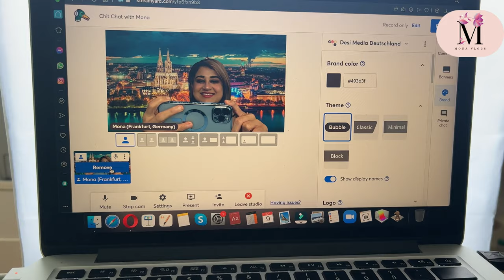Meetup with Manzar Sehbai Shab and Samina Ahmad Shahiba | mona vlogs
Meetup with manzar sahbai and Samina Ahmad
meeting with Manzar sahbai and samina Ahmad
Kay name say hum bye ajj ek vlog banye hay mujye umeed hay kay app logo ko buhat pasand aee gi
Meetup with manzar sahbai and samina ahmad may app zaroor yee vlog dhaken mujye umeed hay app logo ko pasand aee gi samina ahmad say guftago buhta achi rahi

00:00 chai time
01:17 dost say meetup
01:38 Namaz Time
03:38 frankfurt event
04:33 Samina G say ghup shup